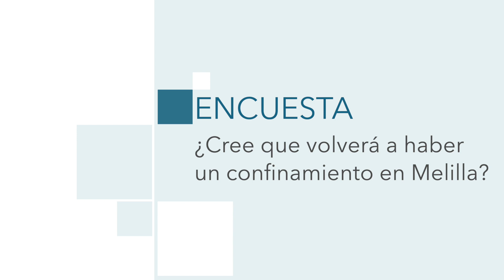La Encuesta | ¿Cree que volverá a haber un confinamiento en Melilla?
En el resto de territorios españoles la situación de rebrote ha provocado que las autoridades declaren un confinamiento. En la ciudad han surgido más casos de coronavirus dando lugar a un pequeño rebrote. Hay quien dice una parte de la ciudadanía no es responsable porque no hace un buen uso de la mascarilla o la distancia social. Preguntamos a los melillenses si creen que podría decretarse un confinamiento en Melilla.